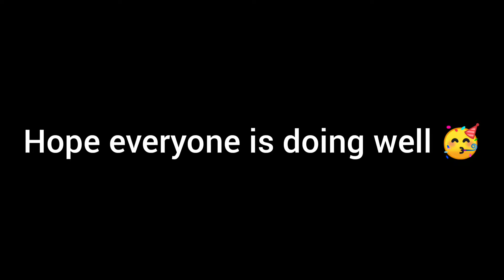WE CLAIMED 103 FLASHBACKS BUFFON | BEST GK IN FIFA MOBILE 21| BUFFON GAMEPLAY | SUMMER CELEBRATION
CLAIMED 103 BLASHBACKS BUFFON
PLAYERS REVILED FOR UPCOMING EVENT
SUMMER CELEBRATION EVENT

FLASHBACK EVENT GUIDE
SUMMER CELEBRATION EVENT

FIFA MOBILE 21 HUGE RIVALRIES PACK OPENING
FIFA MOBILE 21 OMG!! 400+ CARDS SOLD
FIFA MOBILE 21 BEST TRICK TO MAKE MILLIONS
FIFA MOBILE 21 VAN DIJK  GAMEPLAY REVIEW  FIFA MOBILE 21 BEST CB
FIFA MOBILE 21 MASSIVE NATIONAL HEROES PACK OPENING
FIFA MOBILE 21 WE CLAIMED 103 FLASHBACKS BUFFON
FIFA MOBILE 21 BEST GK
FIFA MOBILE 21 BUFFON GAMEPLAY
FIFA MOBILE 21 HOW TO MAKE MILLIONS OF COINS DAILY
FIFA MOBILE 21 GAMEPLAY OF MARADONA
FIFA MOBILE 21 KNOW YOUR MARKET IN FIFA

UTOTS RONALDO
UTOTS MESSI
UTOTS GUIDE